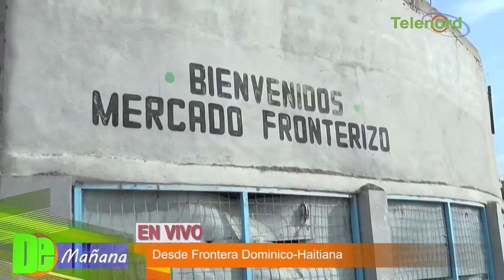Desde la frontera Dominoco-Haitiana